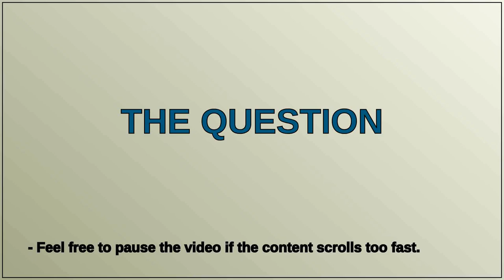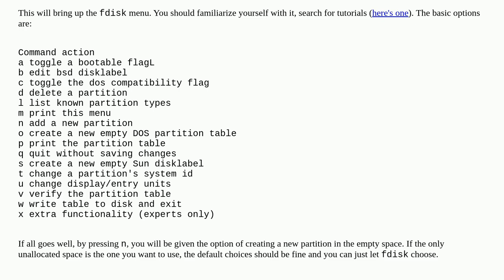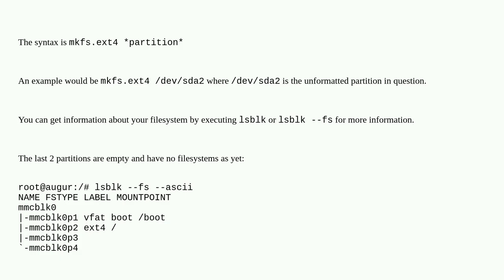Creating ext4 partition from console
A special thanks goes out to the community

  linux filesystems debian partitioning ext4